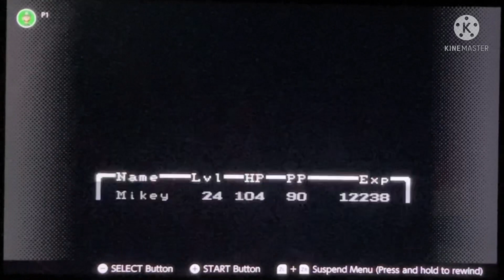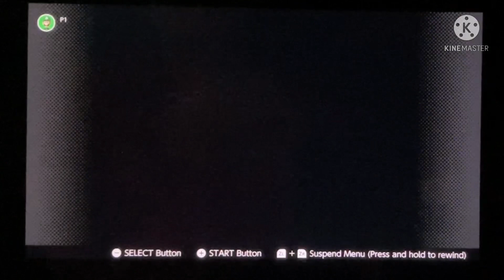Mother 1/Earthbound Beginnings (1989) - 4th Melody and Backtracking(Oh boy)